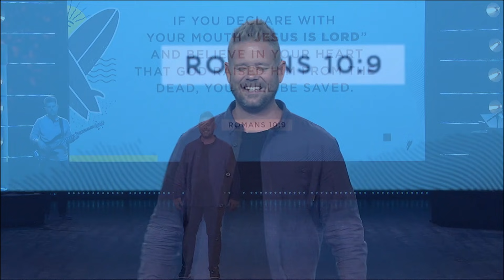The Armor of God | Pastor Ryan McDermott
In this week's message, Pastor Ryan illustrates the way that the armor of God protects us. But there's something missing in the armor of God. Can you guess what it is?

Christ Fellowship Church is a vibrant and growing church family led by Senior Pastors Todd and Julie Mullins. We meet at various locations throughout South Florida and around the globe through Church Online. Our mission is to impact our world with the love and message of Jesus Christ; everyone, everyday, everywhere.